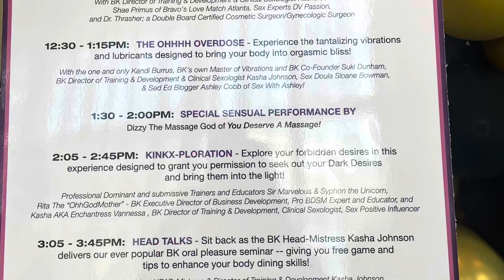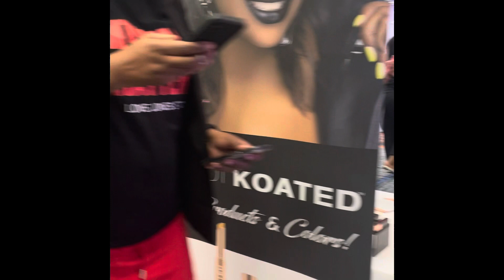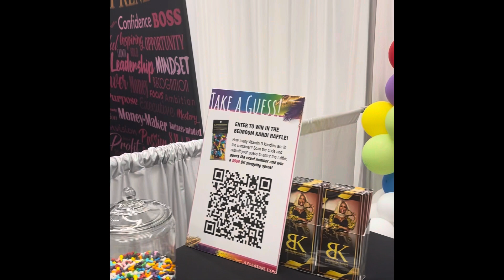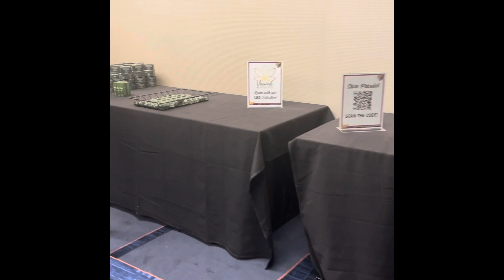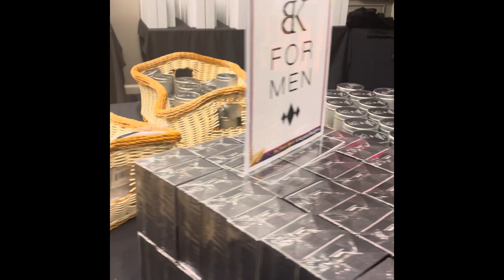KANDI BURRUSS I KNOW YOU DIDN’T‼️ LOOK WHAT YOU MADE ME DO‼️😳😲